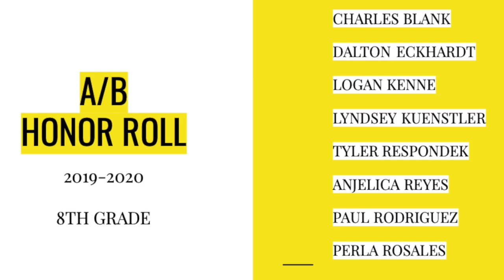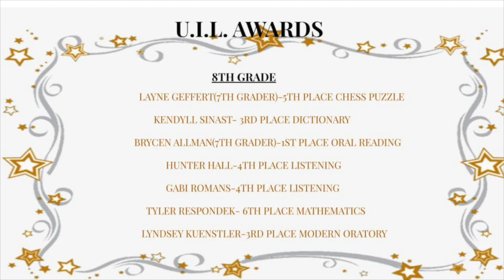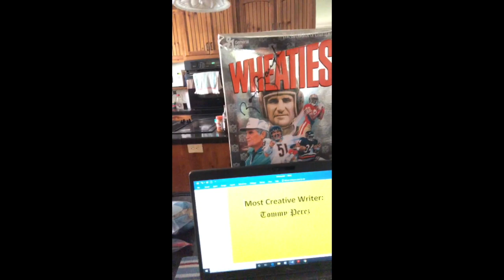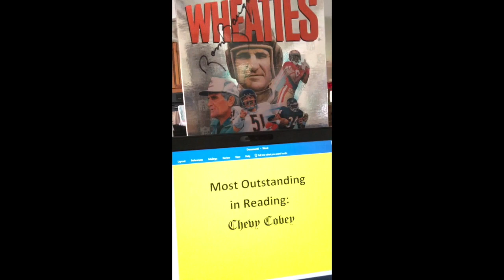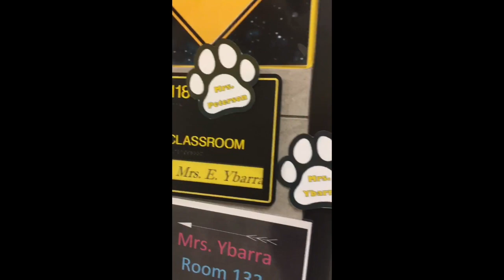YJHS 2020 Awards UPDATED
This video is about YJHS 2020 Awards